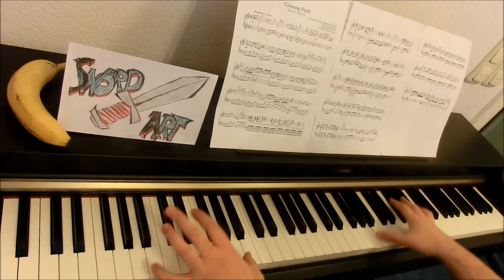Sword Art Online - Crossing Field /kyle landrys version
Sword art online- crossing field theme on piano

All Credits to Kyle Landry who arranged this piece of music :)
So please check out his amazing performance aswell:

Composed by Watanabe Sho
Arranged by Kyle Landry
Transcribed by Tilt1981